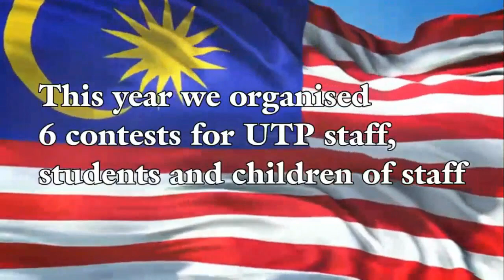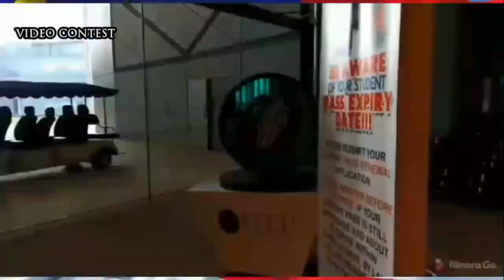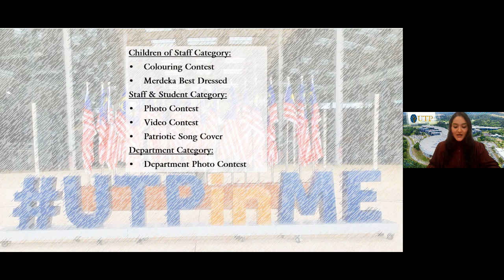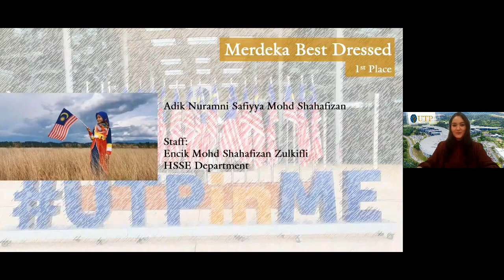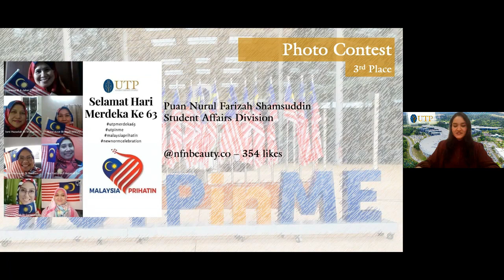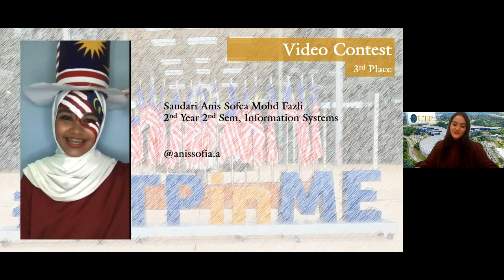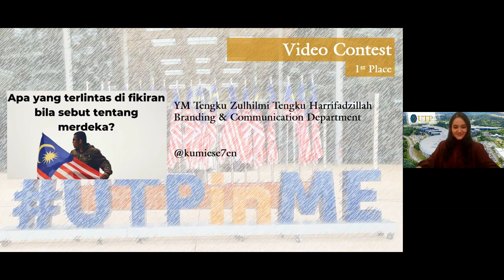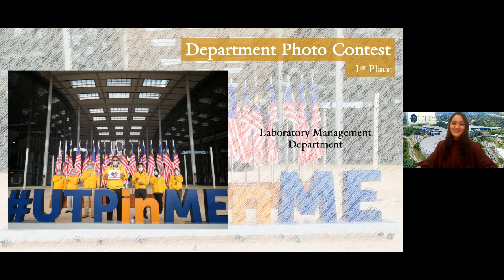UTP Virtual Merdeka Closing Ceremony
UTP Virtual Merdeka Closing Ceremony 2020